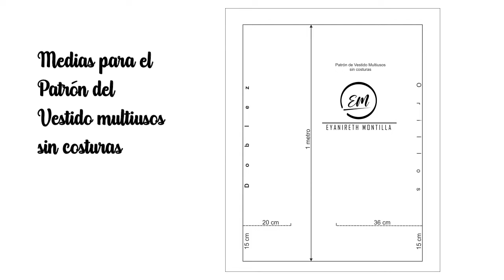Vestido sin costuras en 5 minutos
Elabora fácilmente en solo 4 minutos este hermoso y practico Vestido sin costuras, en el tutorial te incluyo las medidas para que puedas hacer el molde o patrón.